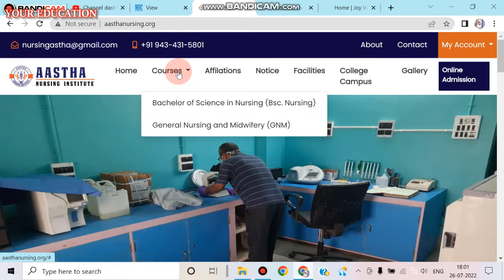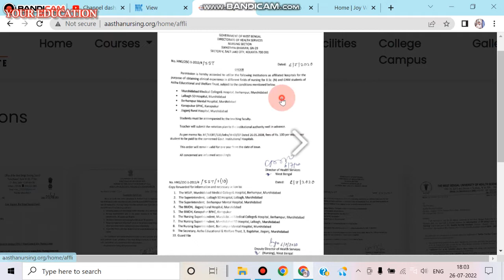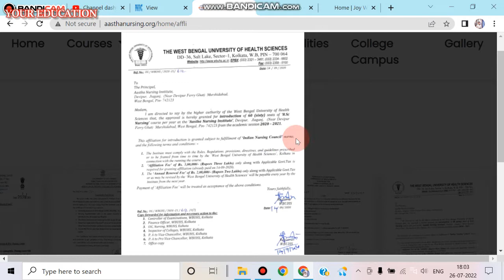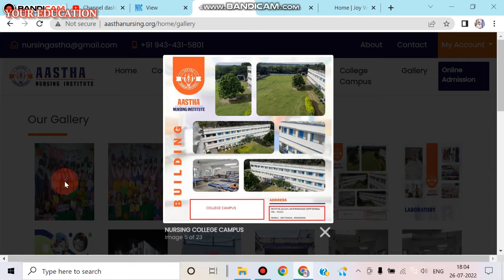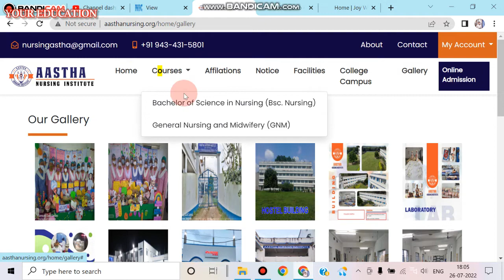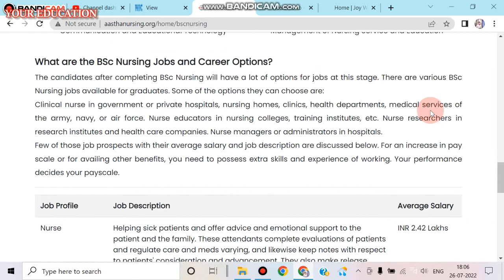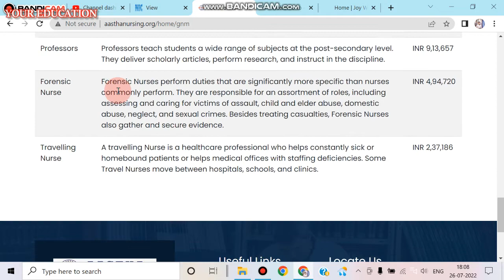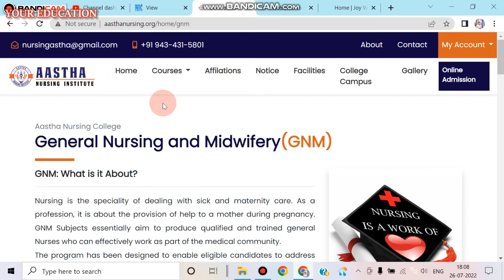AASTHA Nursing Institute Full Details in Bengali 2022. Full Review in Bengali.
institution for nursing in West Bengal (affiliated to west bengal nursing council and west bengal university of health science) and trains students for B,Sc Nursing degree, G.N.M (General Nursing and Midwifery)Diploma . Aastha Nursing Institutions facilitates super great teaching faculty for undergraduate and postgraduate nursing courses to exhibit high standard education in nursing. The Institution encourages the students, always welcomes new ideas and support for academic freedom that makes open discussion and inquiry possible. We believe that students shouldn’t have to compromise when it comes to their future and career. Our students will have the privilege of being placed in recognized hospitals, Govt. Sectors & overseas by showcasing their clinical expertise learning.
ASTHA EDUCATIONAL & WELFARE Trust started its humble beginning in the year 2015 as a NON PROFIT charitable entity with its singular mission of providing quality education & training to career aspirants. In short span of time leveraging the strengths of the TRUST, it becomes one of the prominent and preferred destinations for employable skills training. Backed by strong professional management and experienced faculty members ASTHA has earned his name in and his reckoned with its service differentiations..

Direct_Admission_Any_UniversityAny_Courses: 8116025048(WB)